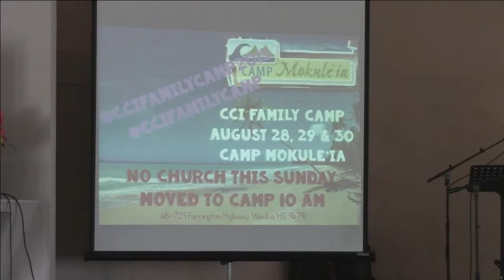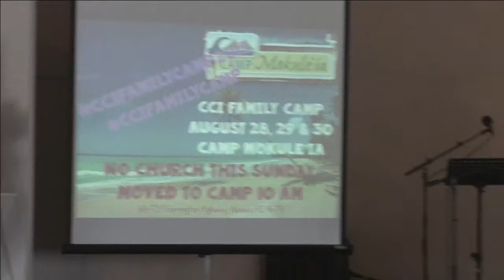Elder Lillian Bowles testimonial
I am so looking forward to Sunday morning, when our senior elder's wife, Lillian Bowles will be preaching the Word, from her heart. She's been one of the most beloved people in our congregation for many years - Sunday morning, we'll hear some of the keys that make her, the woman of God she has become. Recorded Sunday, 10AM at CCI